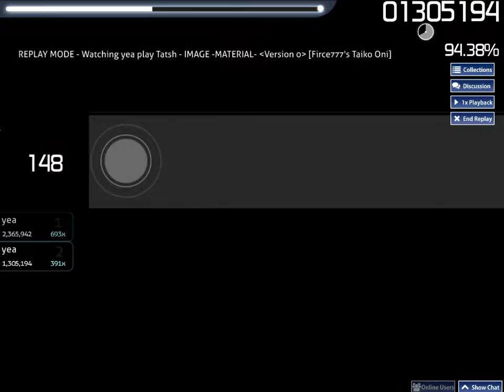Tatsh - IMAGE -MATERIAL- [Firce777's Taiko Oni] 92.83% | 91x Miss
Woah. Proud pass. Went godmode in end lol

Performance Points: Pass
Mods: No Mod

Skin: _yu68

pls enjoi gam